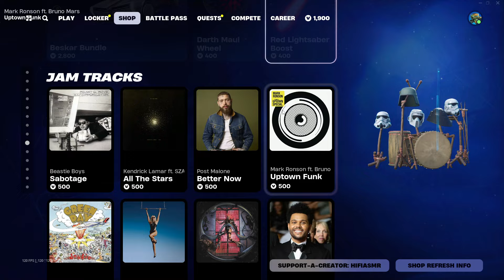August 19th Fortnite Item Shop Get Pwned!